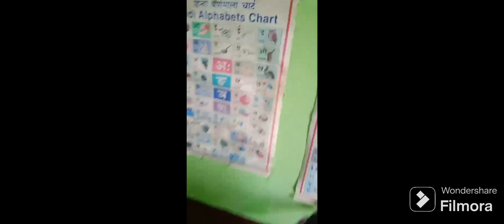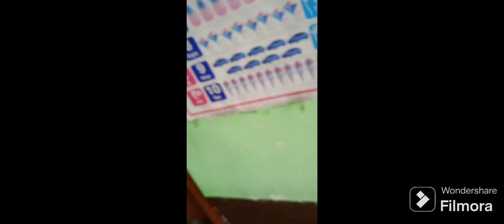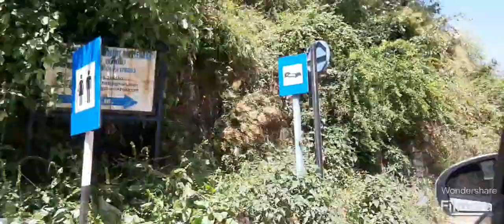varnit first day in aanganbadi and nani ko nhi rhe1 saal ho gya hai. ...